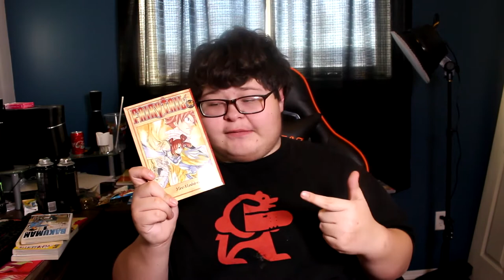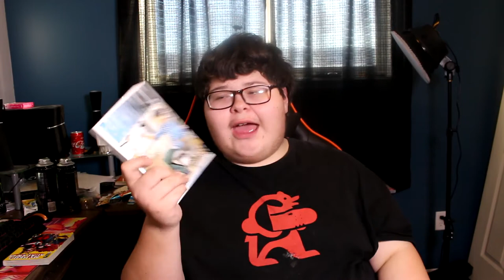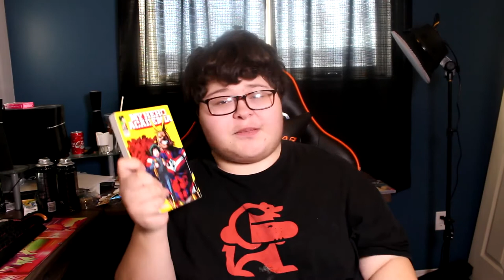Top 5 Gateway Anime!!! | Anime For Beginners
Hello People Of the internet today i bring you my Top 5 Gateway anime for beginners (Anime For Beginners) Hope you enjoy it if you want more lists like this then leave a like and subscribe and it would help if you would comment on what type of top 5 anime list i should make but yeah that's all bye